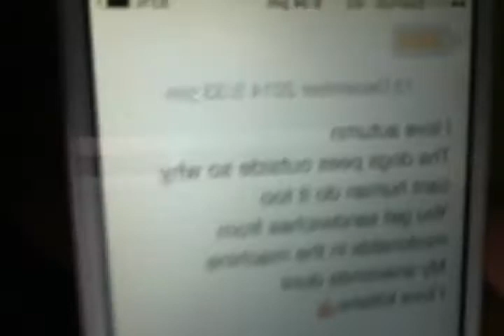Whisper Challenge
Funny whisper challenge don't forget to do it and post in on istagram and hashtag bracelets_for_loomers